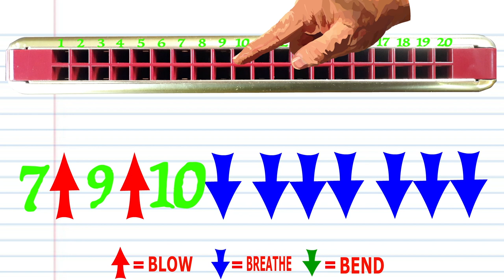How to Play Baby Shark on a Tremolo Harmonica with 20 Holes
This video is a TABS only approach for a Tremolo Harmonica with 20 Holes

"Baby Shark" is a children's song and associated dance. Originating as a campfire song, "Baby Shark" became very popular in 2016, when Pinkfong, a South Korean entertainment company, released a version of the song with a YouTube music video that went viral across social media, online video and radio. In November 2020, Pinkfong's version became the most-viewed YouTube video of all time, with over 7 billion views.[1][2] In January 2022, it became the first YouTube video to reach 10 billion views.

"Baby Shark" originated as a campfire song or chant. The original song dates back to at least the 20th century,[5] potentially created by camp counselors inspired by the movie Jaws.[6][7] In the chant, each member of a family of sharks is introduced, with campers using their hands to imitate the sharks' jaws. Different versions of the song have the sharks hunting fish, eating a sailor, or killing people who then go to heaven.[8]
Various entities have copyrighted original videos and sound recordings of the song, and some have trademarked merchandise based on their versions. However, according to The New York Times, the underlying song and characters are believed to be in the public domain.[9]

harmonika vir beginners, harmonika C, leer harmonika, hoe om die harmonika, harmonika-les, harmonika-tutoriaal te speel

ሃርሞኒካ ለጀማሪዎች፣ ሃርሞኒካ ሲ፣ ሃርሞኒካ ይማራሉ፣ ሃርሞኒካ፣ ሃርሞኒካ ትምህርት፣ ሃርሞኒካ ማስተማሪያ

harmonica për fillestarët, harmonica C, mësoni harmonikën, si të luani harmonikën, mësimin e harmonikës, tutorialin Harmonica

هارمونيكا للمبتدئين, هارمونيكا C, تعلم هارمونيكا, كيفية لعب هارمونيكا, هارمونيكا الدرس, هارمونيكا البرنامج التعليمي

আৰম্ভণিৰ বাবে হাৰমোনিকা, হাৰমোনিকা চি, হাৰমোনিকা শিকক, হাৰমোনিকা কেনেদৰে বজাব লাগে, হাৰমোনিকা পাঠ, হাৰমোনিকা টিউটোৰিয়েল